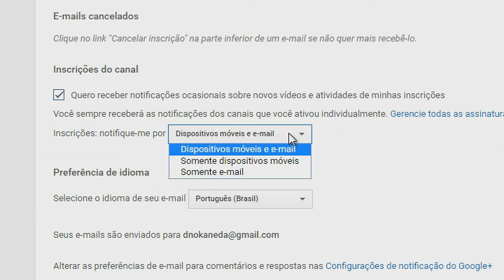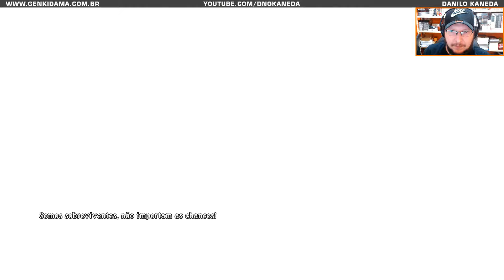Tales of Zestiria #24 - Explorando o Campo de Caça Aifread [PC] [PT-BR]